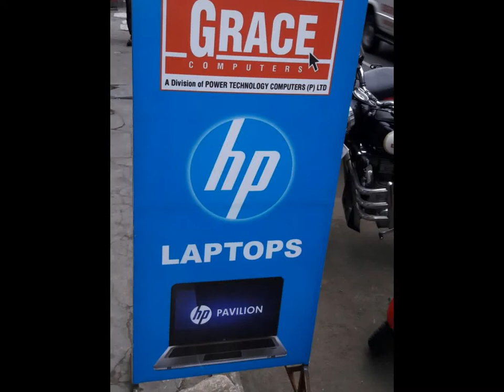All Model HP Laptops Service Availble in Periyakulam(7339561232)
All Model HP Laptops Sales & Service Availble in Periyakulam.
All Model Laptops Service Availble..